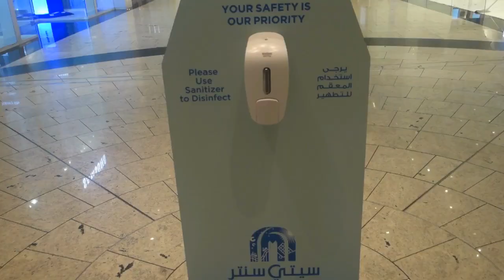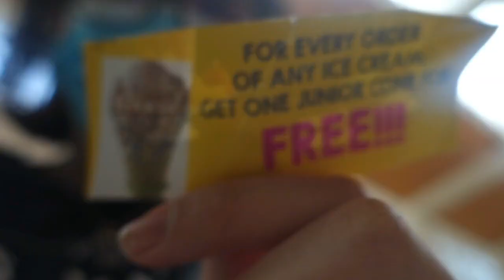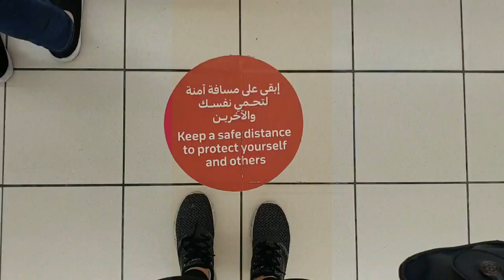Bahrain City Centre During Covid-19 | ohyenhun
Short vlog for today since my Filmora is crashing a lot since yesterday. :( Anyhow, this is how Bahrain City Centre looks like these days. Stay safe everybody!

What I'm Using:
Top - Nike

Camera used: Sony RX 100 III